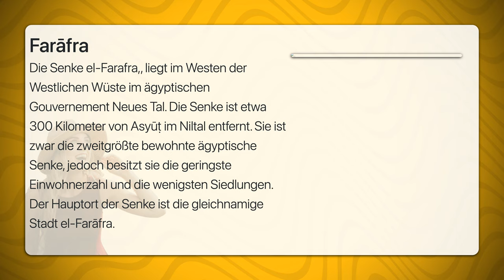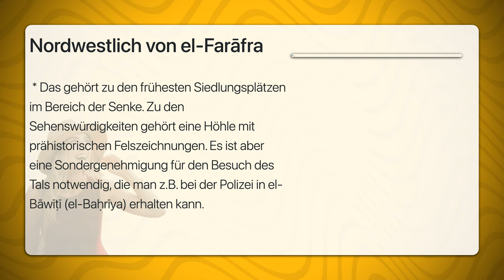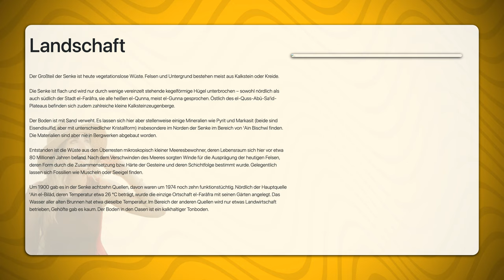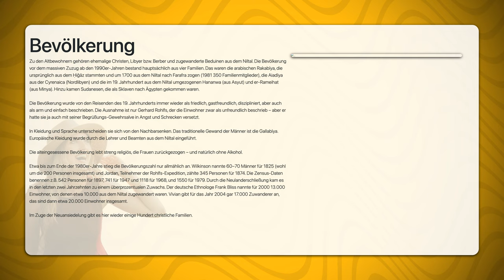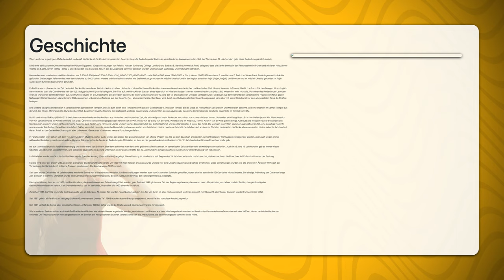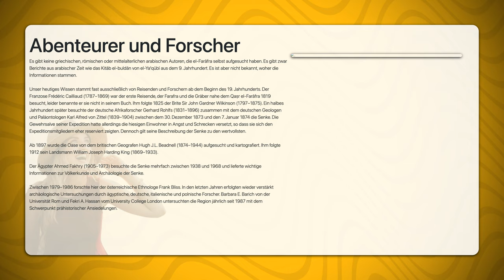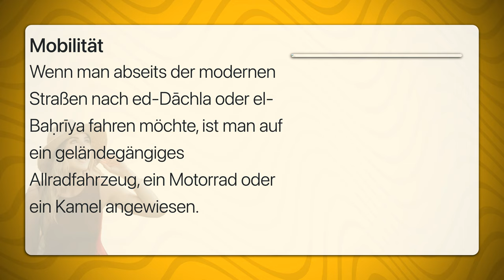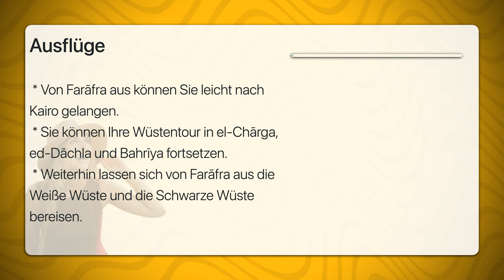Farafra | Travel Tipps | Reiseführer Deutsch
Die Senke el-Farafra,, liegt im Westen der Westlichen Wüste im ägyptischen Gouvernement Neues Tal. Die Senke ist etwa 300 Kilometer von Asyūṭ im Niltal entfernt. Sie ist zwar die zweitgrößte bewohnte ägyptische Senke, jedoch besitzt sie die geringste Einwohnerzahl und die wenigsten Siedlungen. Der Hauptort der Senke ist die gleichnamige Stadt el-Farāfra.